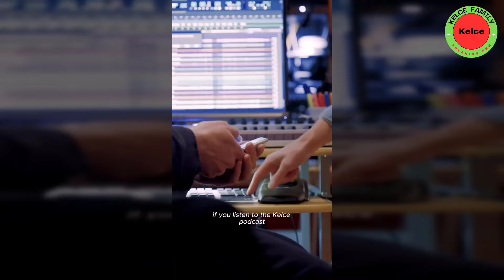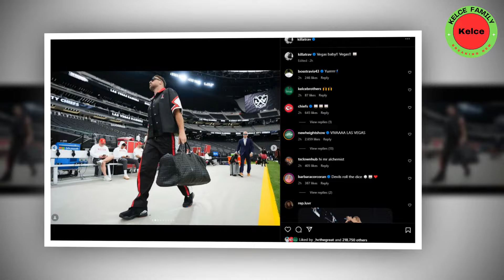Jason Kelce Gets Emotional While Singing About Travis Kelce on His Upcoming Christmas Album